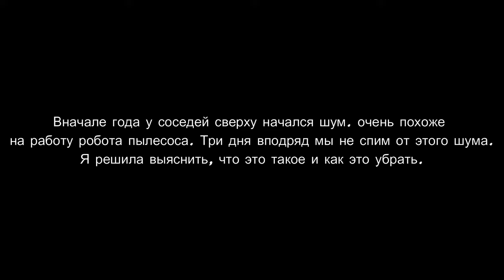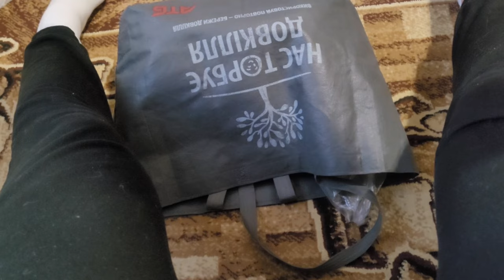Робот пылесос мешает спать. Бесполезный день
В этом видео я расскажу вам о причине своих бессонных ночей. Я думаю это вина робота пылесоса соседей. Расскажу что я предприняла, а так же как проходит один из моих бесполезных дней)))